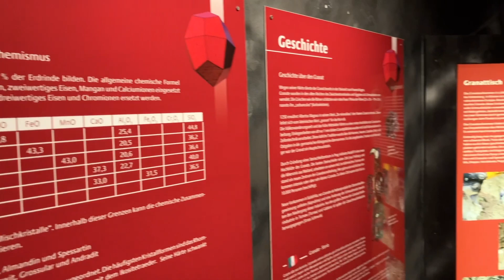GRANATIUM - Radenthein (Trailer zur Podcast-Episode Nr. 38)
Trailer zur Podcast-Episode Nr. 38: GRANATIUM - Radenthein
July unterwegs - Kärnten Highlights | Der Podcast des Südens

GRANATIUM ist eine Erlebniswelt für jung und alt und wo man auf den Spuren des Granat-Edelsteines, dem „Blutstropfen der Nockberge“, wandeln kann. Hier findet man die funkelnde Welt der Granat-Edelsteine!Es gibt dort viel zu sehen. Ein Museum mit zwei Themenbereichen, einen mythischen Karfunkelstollen (ein echter Kraftort und Bauch des Berges), sowie als Höhepunkt „Das Schürfgelände" und vieles mehr, wie u.a  einen sensationellen Souveniershop.

Wir lernen aber im Gespräch auch den Menschen hinter dem GRANATIUM-Geschäftsführer, Manfred König kennen.

Und wie in jeder Episode, gibt es auch dieses Mal wieder einen kulinarischen regionalen Genuss-Tipp und last but not least, am Ende des Podcasts wieder einen July Paul Song in voller Länge zuhören.
Dieser Podcast ist ein Muss für alle Kärnten-, Freizeit-, Ausflugs-, Kunst-, Musik-, Kultur-, Kulinarik- und Reisefans!